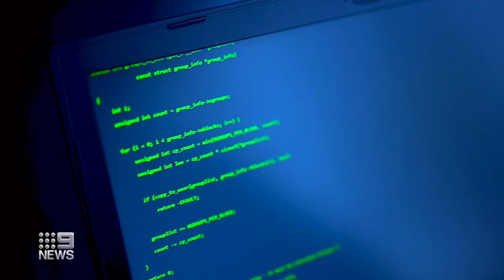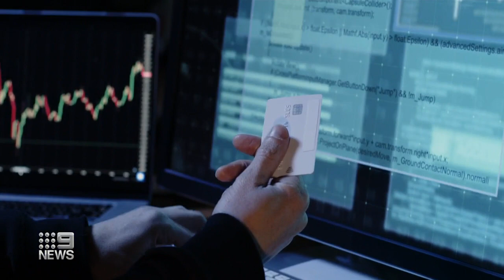Medical history among data stolen in Medibank cyber attack | 9 News Australia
Medibank has revealed that the hacker behind a recent cyberattack on the health insurer has provided data from 100 customer policies, including personal information such as Medicare numbers and medical history.